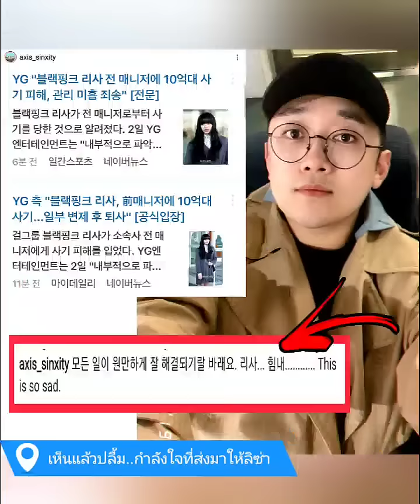กำลังใจให้ ลิซ่า blackpink จากอดีต creative director YG และ แม่บาร์จีน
กำลังใจให้ ลิซ่า blackpink จากอดีต creative director YG และ แม่บาร์จีน เขียนตัวหนังสือภาษาไทย ให้ลิซ่า
แม่บาร์จีน เขียนตัวหนังสือภาษาไทย ให้กำลังใจ ลิซ่า blackpink